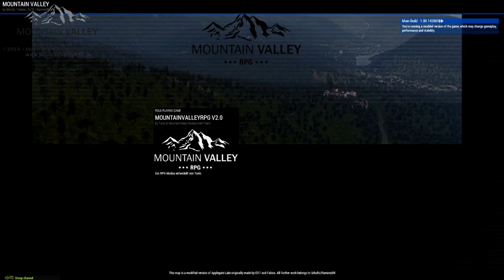[MVRPG] Development Update v2.0 #1 - Änderung auf eine Fraktion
--- status: still work in progress ---

any inproper (re-)use of this material and/or the code is strictly prohibited!

designed by blackfisch for
MountainValley Roleplay Gaming

Created with DaVinci Resolve and OBS Studio